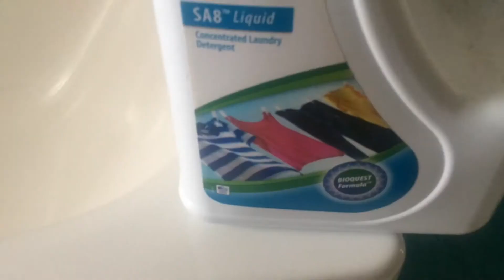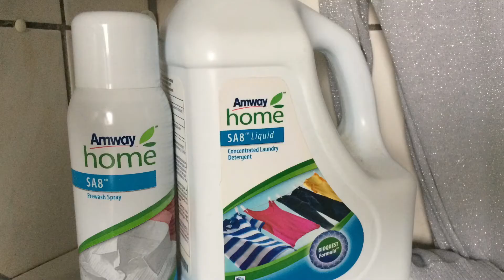Flecken entfernen und waschen von Hand / Вывод пятен и ручная стирка